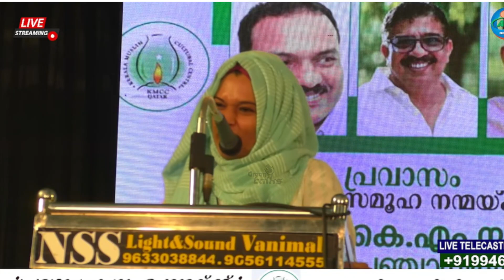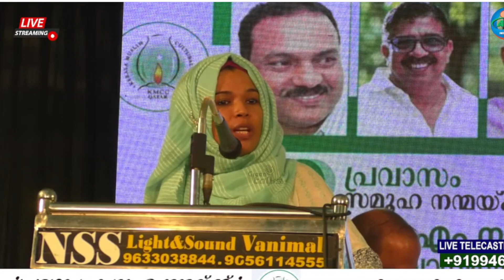ജീവിതം എന്നാൽ അഡ്ജസ്റ്മെന്റാണോ കുടുബ ശദ്ധീകരണം ? സദസിനെ പിടിച്ചിരുത്തിയ അടിപൊളി പ്രസംഗം Drrushda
ജീവിതം എന്നാൽ അഡ്ജസ്റ്മെന്റാണോ ? സദസിനെ പിടിച്ചിരുത്തിയ അടിപൊളി പ്രസംഗം motivation speech malayalam
EDITING PUBLISHING SR CREATIONS
SAMAR TV BLUEMOONTV PRODECTIONS